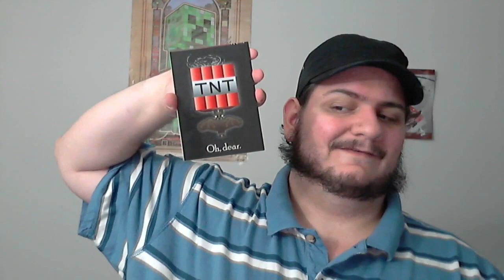vLog 11082014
The folks from ModSauce!